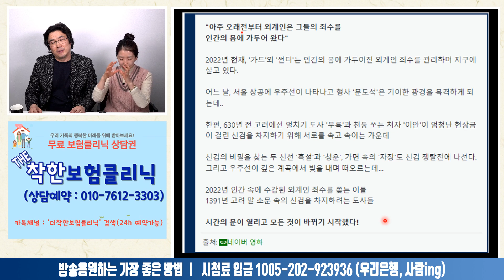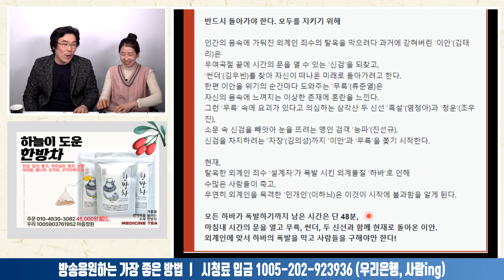[어따차] 영화 '외계인 2부' 후기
*알림방 *어정희의 따뜻하고 차가운 뉴스, 어따차

*사무리 광고
1. 더착한보험클리닉

2. R828 Super Repair Serum & Cream

3. 선엽 한방차(티백 20개입)
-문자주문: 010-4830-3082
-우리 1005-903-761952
-45,000원